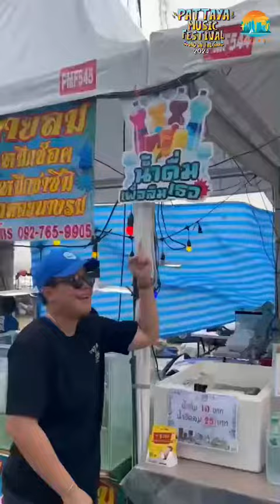Pattaya Music Festival 2024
เริ่มแล้วกับงาน Pattaya Music Festival 2024 ทุกวันศุกร์และวันเสาร์ ติกตามรายละเอียดเพิ่มเติมได้ที่หน้าเพจ หรือโทร 1337 ตลอด 24 ชั่วโมง